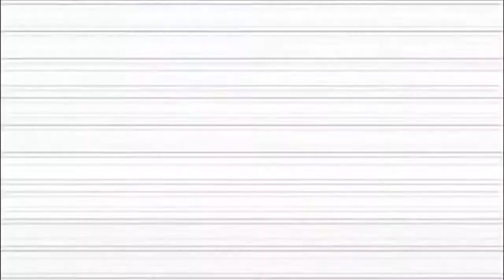Canal Promocional OI TV no SES 06